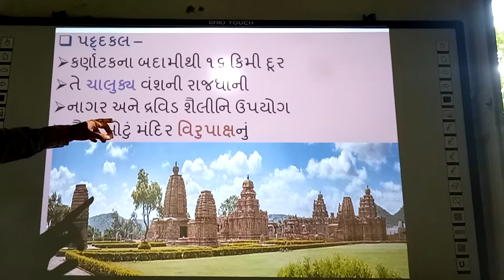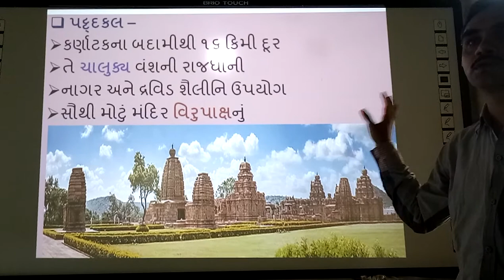ભારતના સાંસ્કૃતિ વારસાના સ્થળો - પટ્ટદકલ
ભારતના સાંસ્કૃતિ વારસાના સ્થળો - પટ્ટદકલ, | smart india, | suresh dhoriy | Bharatna sanskrutik varsana sthalo- pattdakal, | social science, | samajik vigyan, | Best video, | Best information of pattadkal, | you tube, | Education, | technology, | animation, | short note, | social science, | videos, | Information,